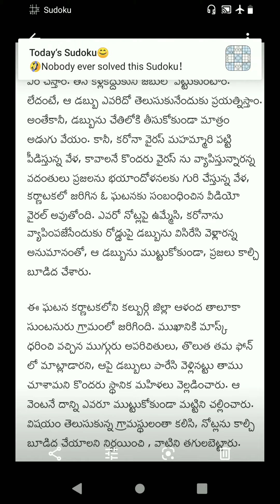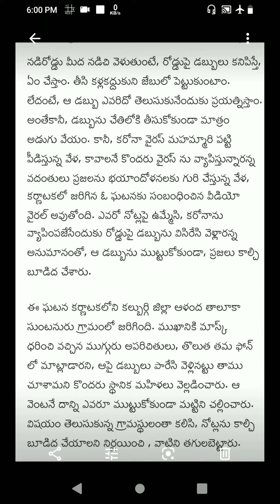కరెన్సీ నోట్లను ముట్టుకోవాలన్నా భయం భయం!!